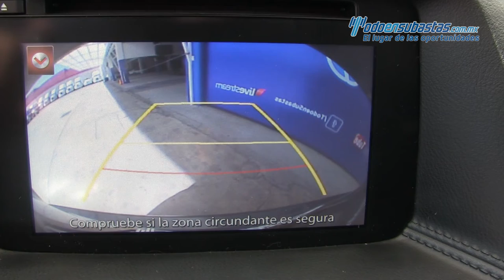Mazda / CX-5 / 2016 -608317